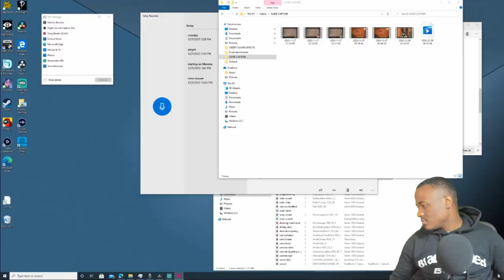WHY IS THIS GAME SO FUN? (GANG BEASTS)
I will be uploading every Friday, Saturday, and Sunday!

The Homies!